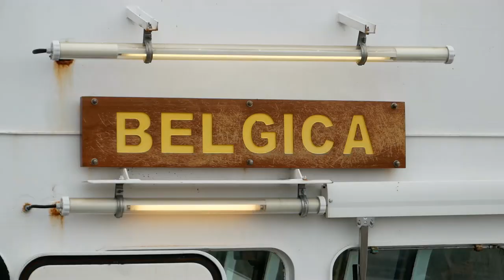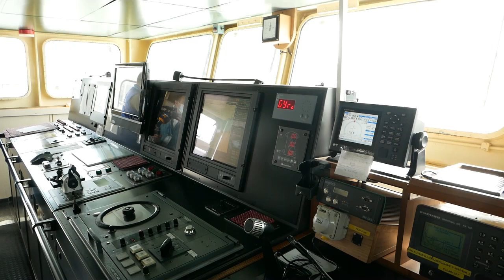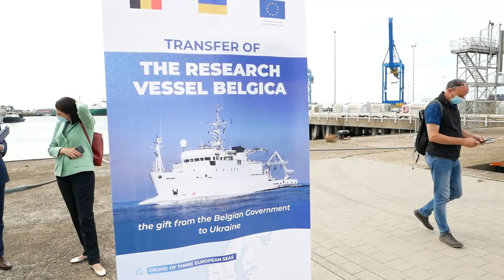В бельгійському порті Зебрюгге передали Україні дослідницький корабель «Бельгіка»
13 вересня Уряд Бельгії передав Україні наукове дослідницьке судно «Бельгіка». Церемонія відбулася у порті бельгійського міста Зебрюгге. Після проходження ходових іспитів, цей корабель, нову назву якого має визначити українське наукове співтовариство, здійснить 14-денний перехід із Північного моря  до Чорного моря, та в середині жовтня має прибути у новий порт приписки в Одесі. Дослідницький корабель використовуватиметься з метою гідрографічних та екологічних досліджень у Чорному та Азовському морях.